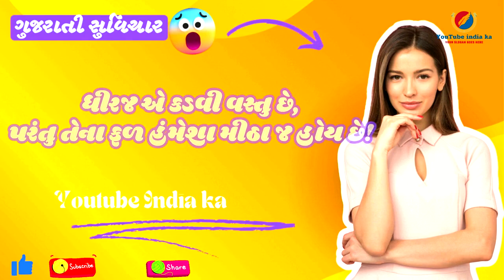પ્રતિદિન પ્રેરણા | જીવન બદલનારા ગુજરાતી સુવિચાર| YouTube India Ka| સકારાત્મક વિચારો માટે | Suvichar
Welcome to YouTubeIndiaka - Gujarati Suvichar! 🌟

ધીરજ એ કડવી વસ્તુ છે,
પરંતુ તેના ફળ હંમેશા મીઠા જ હોય છે!

Dive into the wisdom and inspiration of Gujarati Suvichar (સુવિચાર) with our channel. Every day, we bring you the most profound and uplifting quotes, thoughtfully curated to touch your heart and soul. Whether you're seeking motivation, peace, or a new perspective, our videos offer timeless wisdom to guide you through life's journey.

What You’ll Find on Our Channel:

Daily Suvichar to start your day with positivity
Beautifully crafted visual presentations of quotes
Inspirational messages in the sweet melody of the Gujarati language
A community of like-minded individuals sharing wisdom and positivity

પ્રેરણાત્મક ગુજરાતી સુવિચાર | Daily Gujarati Suvichar for Motivation
સવારની શરૂઆત સકારાત્મક વિચારો સાથે | Gujarati Suvichar
ગુજરાતી સુવિચાર | Heart-Touching Suvichar in Gujarati
પ્રતિદિન પ્રેરણા | Best Gujarati Suvichar Collection
જીવન બદલનારા ગુજરાતી સુવિચાર | Life-Changing Gujarati Quotes
આજનો સુવિચાર | Daily Inspirational Gujarati Quotes
સકારાત્મક વિચારો માટે | Best Gujarati Suvichar
ગુજરાતી સુવિચાર સાથે દિવસની શ્રેષ્ઠ શરૂઆત | Morning Motivation
શ્રેષ્ઠ ગુજરાતી સુવિચાર | Best Motivational Quotes in Gujarati
દિવસની પ્રેરણા | Powerful Gujarati Suvichar Collection